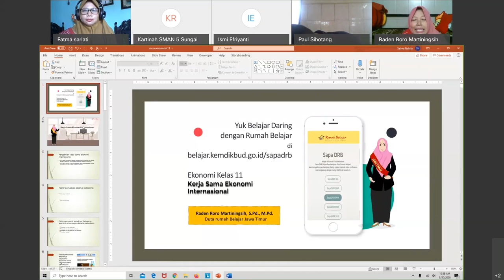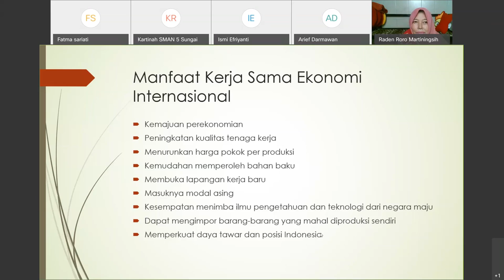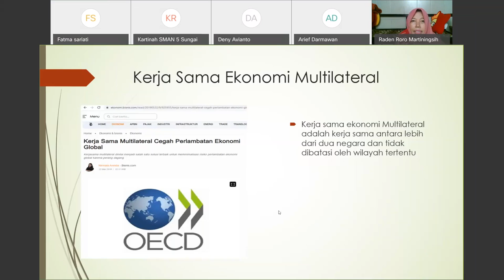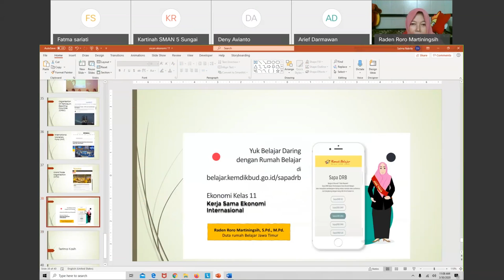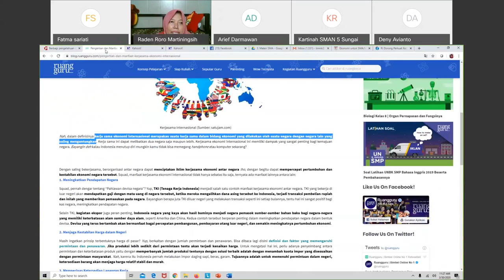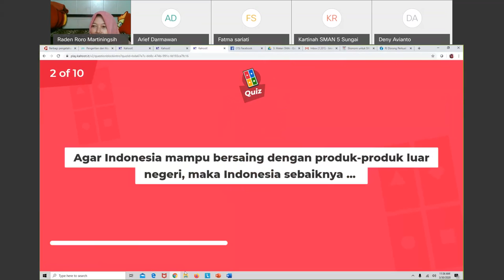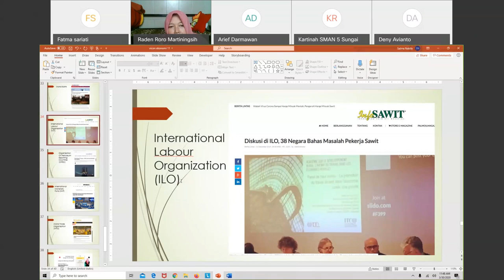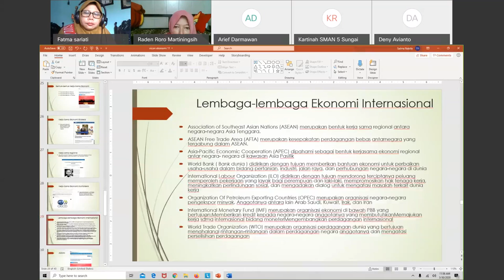Ekonomi SMA - Kerja Sama Ekonomi Internasional oleh Rr. Martiningsih